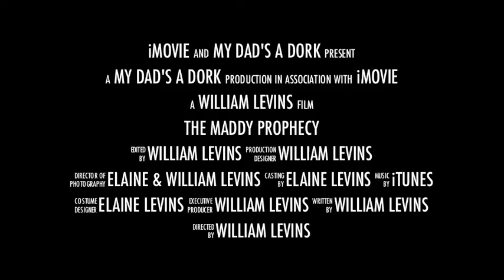The Maddy Prophecy